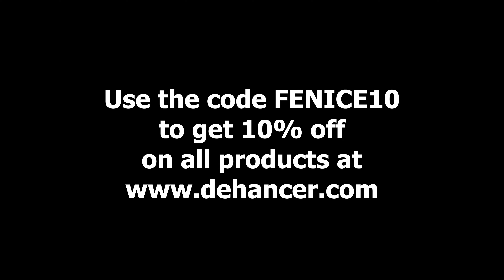ANNIKA - Shooting Portraits in a Field of Poppies during Golden Hour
Hey! Here is the very first video from my recent portrait shooting with the beautiful model Annika. We were lucky enough to find a field of poppies as a location for our shooting.

Cameras:
- Sony a7III
- Sony a7II
- GoPro Hero 9
- GoPro Hero 11

Lenses:
- Sigma 35mm DG ƒ1.4
- Sigma 50mm DG ƒ1.4
- Sigma 85mm DG DN ƒ1.4
- Tamron 28-75mm ƒ2.8 G1
- Tamron 70-180mm ƒ2.8
- Tamron 20mm ƒ2.8
- Sony Zeiss 16-35mm ƒ4

Accessories and other stuff:
- GoPro Max Lens Mod
- GoPro Volta
- DJI Mic
- Sennheiser MKE 200
- RØDE NT-USB+

get off 10% with the code FENICE10

The color grading was done with the Dehancer plugin for Final Cut.

The photos were edited with "The Classic Lightroom Presets". I use these presets all the time and they are emulating old film almost perfectly and I can highly recommend them! You can get a small discount on them by using the code FENICE.

All music I use in this video is from Artlist. I am not sponsored, supported or paid by Artlist in any way, but if you want to support me and my Chanel, please consider to use my personal referral which could gain me some extra months for free.